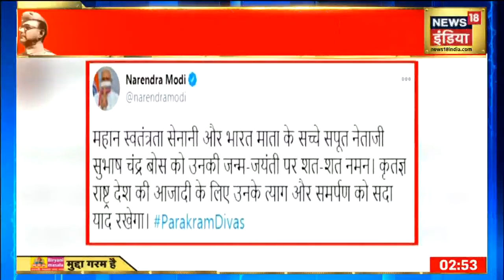नैशनल लाइब्रेरी में भी मौजूद रहेंगे पीएम मोदी, मिलेंगे देश के कलाकारों से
नेता जी की जयंती पर पीएम आज बंगाल में कार्यक्रम में सम्मलित होंगे. प्रधानमंत्री नरेंद्र मोदी (Narendra Modi) ने शनिवार सुबह पराक्रम दिवस के अवसर पर नेताजी सुभाष चंद्र बोस (Subhash Chandra Bose) को याद किया. पीएम मोदी सबसे पहले नैशनल लाइब्रेरी जाएंगे और उसके बाद कई कलाकारों से भी मुलाकात करेंगे.